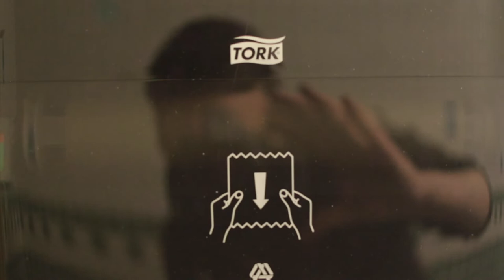Life in C Major_Samuel de Vignier-Awad